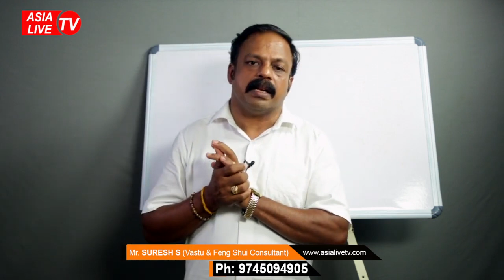അഗ്നികോണിനെ അവഗണിക്കരുത് | 9745094905 | വാസ്തു ശാസ്ത്രം | Vastu Feng Shui | ഫെങ് ഷുയ് | Vasthu